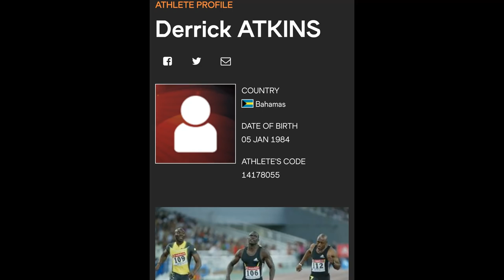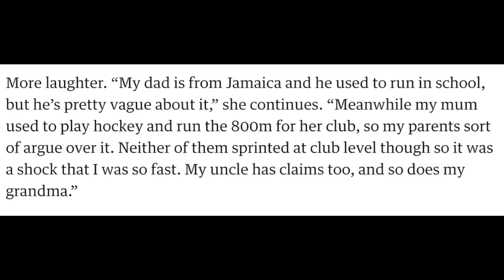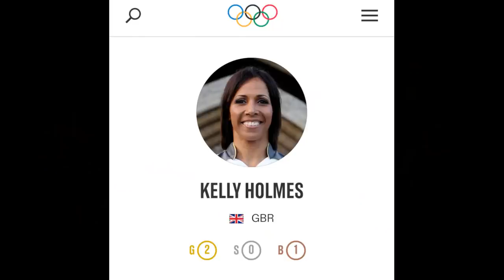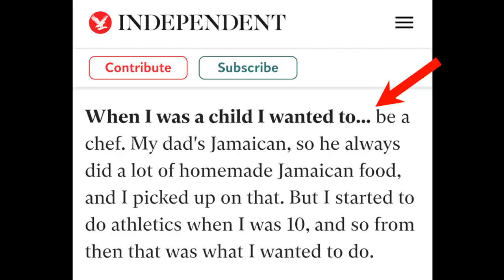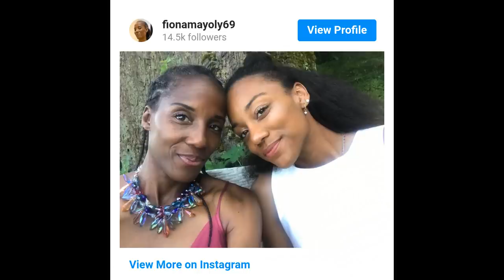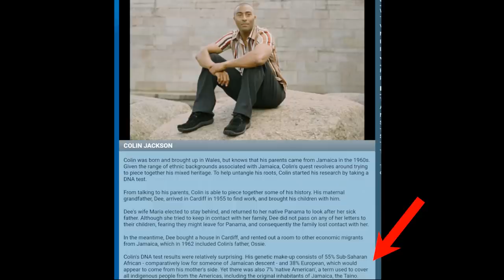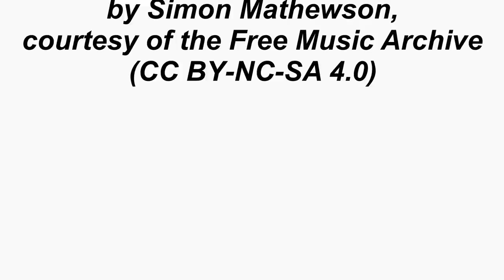10 Famous Athletes Whose Jamaican Roots May Surprise You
Mondo Musings - Jamaican TrackandField takes a look at 10 famous trackandfield athletes who were either born in Jamaica or have at least one Jamaican parent.

IMAGES & VIDEO
“HMT Empire Windrush” by Royal Navy official photographer, Public domain, via Wikimedia Commons
“Air Jamaica Airbus A321-200 KvW” by Konstantin von Wedelstaedt, GFDL 1.2 via Wikimedia Commons